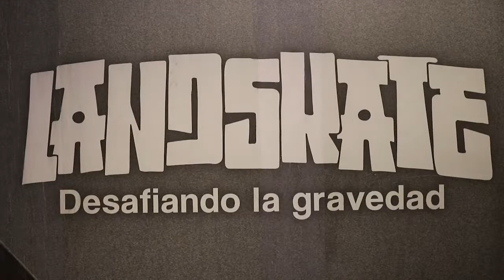Exposición Landskate. Desafiando la gravedad.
Landskate es la muestra de un arte y de un lenguaje gigante. Desde su génesis californiana (la tierra del skate que se soñó en aquellas playas, cielos y llanuras urbanas) no reconoce fronteras, no construye paredes o muros, sino que hace rampas. En la esencia de la misma superación de límites, el artista y su obra trascienden su contexto cultural. Lo que nació ya alrededor de la tabla ha generado un sólido grupo de artistas, fotógrafos, escritores y diseñadores gráficos que exploran nuevas dimensiones del arte. Landskate es esa profunda dimensión.

Del 3 de octubre al 23 de noviembre en el Rectorado de la Universidad de Málaga.